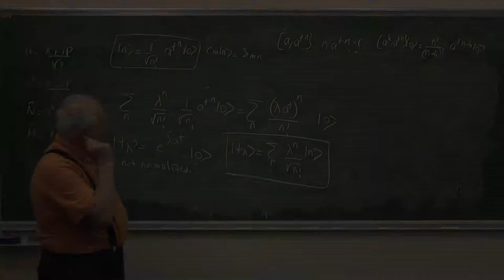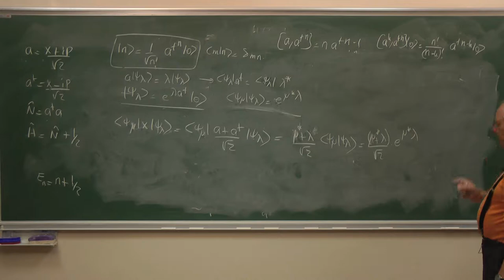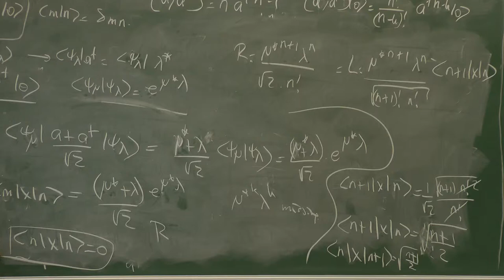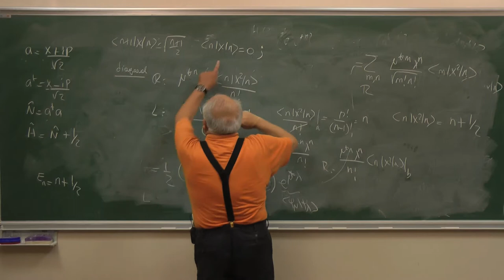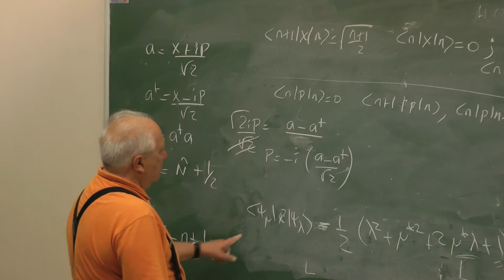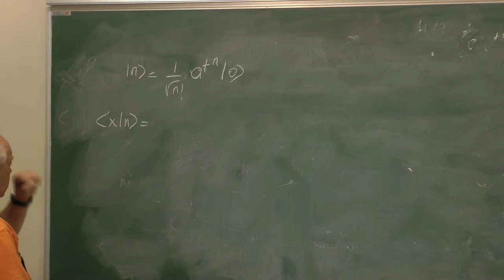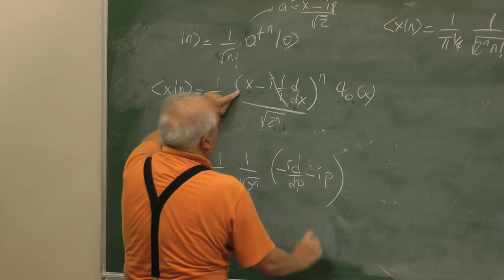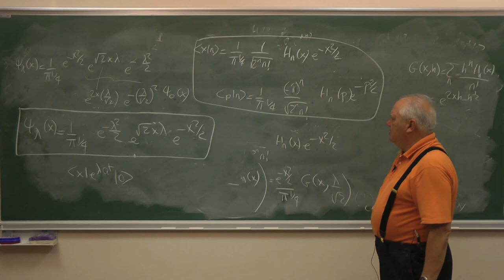1D-HO: (3B) Algebraic treatment of the 1D-HO problem (II)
(Alpar Sevgen, Bogazici University, Istanbul, Turkey). Matrix elements
of the x, x-square, p and p-square operators using the
generating function of the oscillator states. Uncertainty products of
the oscillator states. Coordinate and momentum representations
of the oscillator states. Coordinate representation of the generating function.